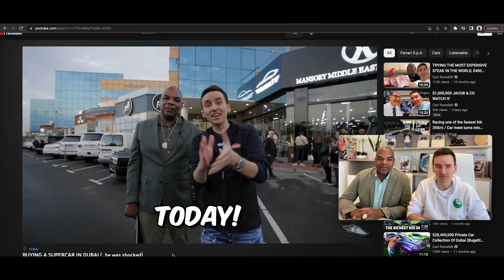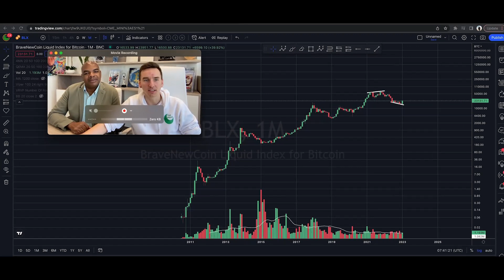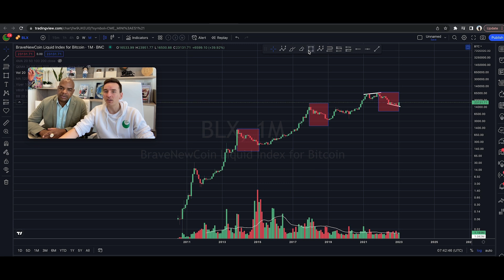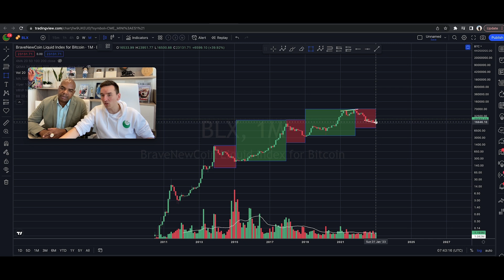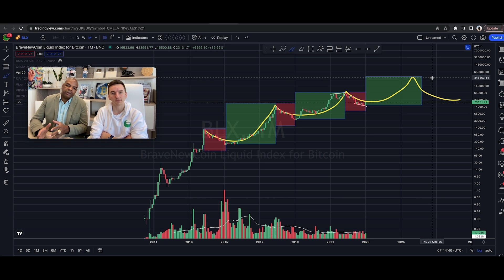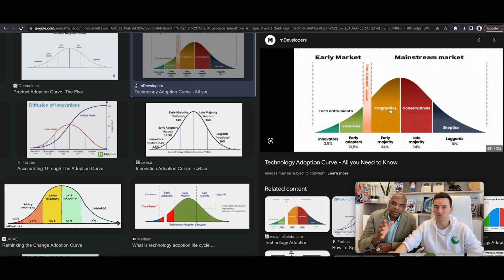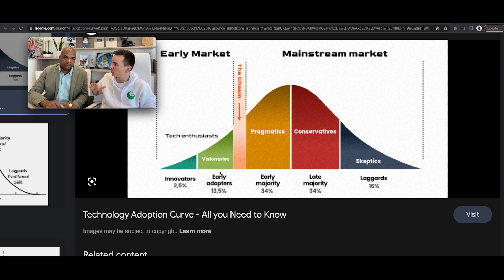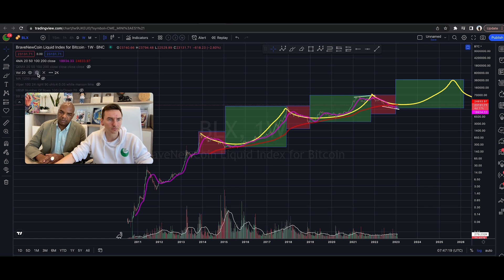БИТКОИН ЛЕГКО СДЕЛАЕТ 5Х!!!! [Покупаем необычную машину с Карлом]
Заходите на OKx!! за бонусом в $8000
🌟Bybit - бонус до  $30'000 и 30,000 $MEE токенов 19 числа;
Первое NFT от DavinciJ15, Davitar

ЗАРАБОТАЙТЕ 12.5% за счет холда токенов DJ15

Временные метки:
00:00 Вступление и потрясающее видео
01:25 Проверка графиков - Долгосрочные циклы BTC
04:56 Кривая инноваций
08:15 Заключительные мысли